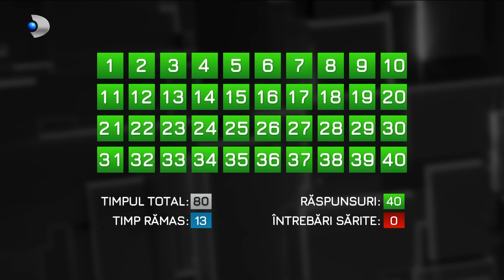40 de intrebari cu Denise Rifai (02.06.2024) - Claudiu Bleont | Editie COMPLETA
40 de intrebari cu Denise Rifai (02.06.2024) - Claudiu Bleont | Editie COMPLETA

Actorul Claudiu Bleonț vine duminică la "40 de întrebări cu Denise Rifai"

Claudiu Bleonț este un nume consacrat în lumea teatrului și a cinematografiei românești, cu o carieră impresionantă ce se întinde pe parcursul a peste patru decenii. Renumit pentru lipsa de inhibiții și abordările sale îndrăznețe, Claudiu Bleonț a fost adesea numit "actorul extremelor". De-a lungul carierei sale, a colaborat cu regizori de prestigiu, interpretând roluri principale în filme de referință și participând la producții internaționale.

Pe lângă realizările sale profesionale, Claudiu Bleonț are o viață personală la fel de interesantă. În prezent, actorul se află la a patra căsătorie și are o fiică.

Emisiunea "40 de întrebări cu Denise Rifai" promite să dezvăluie aspecte inedite din viața și cariera actorului, oferind telespectatorilor o incursiune profundă în universul acestui artist complex și talentat. Cu sinceritate și deschidere, Claudiu Bleonț va răspunde celor 40 de întrebări provocatoare, împărtășind experiențe și reflecții personale.

“Al cui este astăzi Claudiu Bleonț?”, “Cum ati reusit să terminați penultimul facultatea?”, “Ce nu ati face niciodata pe scenă?”, “Ati fost un Nicolae Ceaușescu bun?”, “Ati regretat vreodată ca v-ați bătut în ring cu Savarina?”, “Ati agresat-o pe Nadine?”, “Cât fac 6+6:6?”, “Cât de nebun este Claudiu Bleonț?” sunt doar câteva dintre întrebările adresate actorului in editia de duminică a emisiunii “40 de întrebari cu Denise Rifai”.

Nu ratați o întâlnire de excepție cu unul dintre cei mai versatili actori români, duminică, 2 iunie, la ora 23:30, numai la Kanal D!

📢 Urmareste noutatile Kanal D si pe Social Media 📢